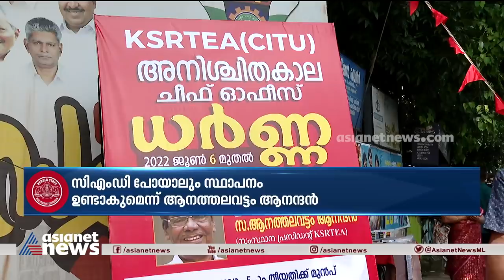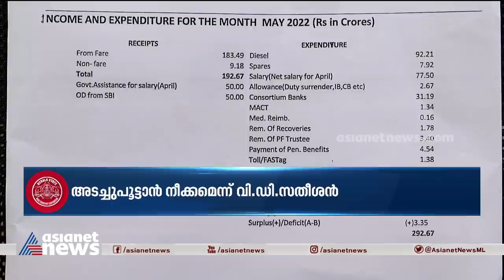'എം.ഡി പോയാലും കെഎസ്ആർടിസി അവിടെത്തന്നെ കാണും' | Anathalavattom Anandan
എം.ഡി പോയാലും കെഎസ്ആർടിസി അവിടെത്തന്നെ കാണുമെന്ന് ആനത്തലവട്ടം ആനന്ദൻ, മാനേജ്‌മെന്റിനെതിരെ രൂക്ഷ വിമർശനം ഉന്നയിച്ച് സിഐടിയു
CITU criticize KSRTC management.